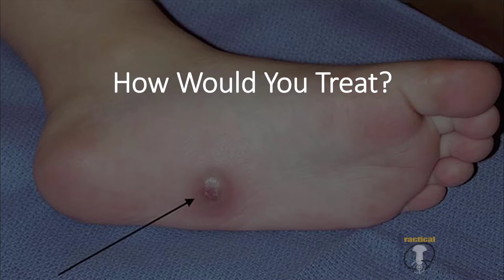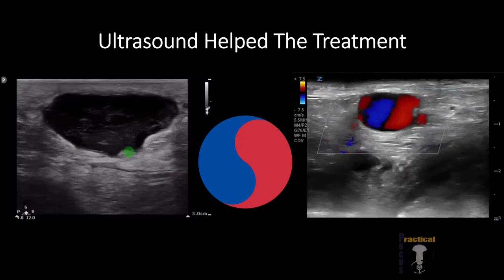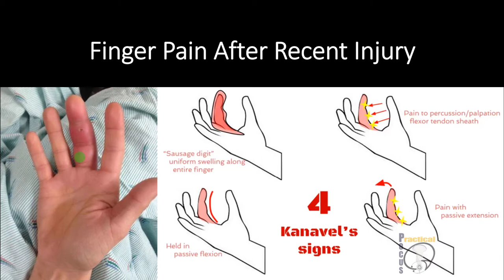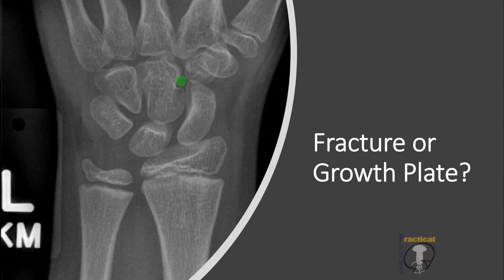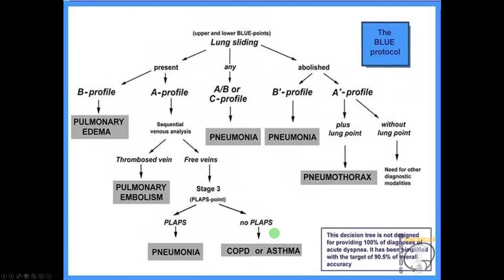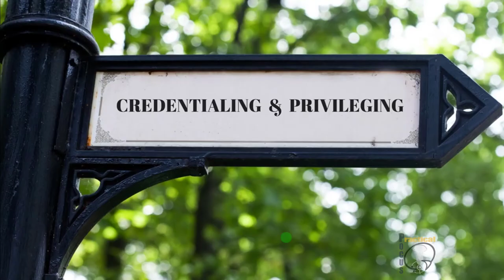HOCUS POCUS: How Ultrasound Can Save The Day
Point of care ultrasound (POCUS) is a powerful tool in medicine.  It can help us rapidly answer important questions when taking care of patients.

Fortunately, this podcast from TOTAL EM and Practical POCUS covers five key examples of how POCUS can rapidly change your clinical practice.